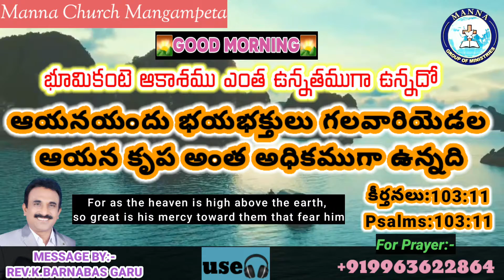Today Promise 7.8.2021//today promise//అనుదిన వాగ్దానం//Today promise//everyday promise in telugu